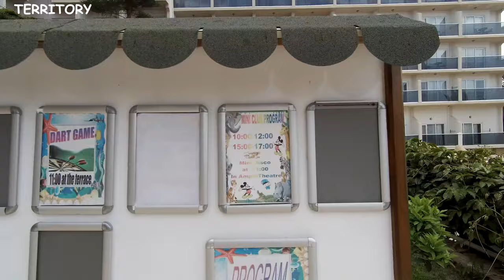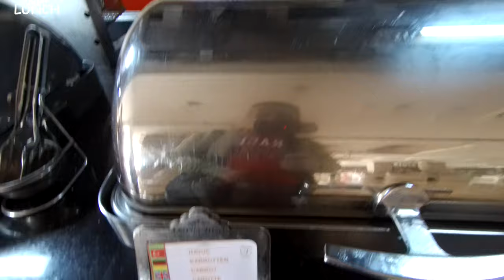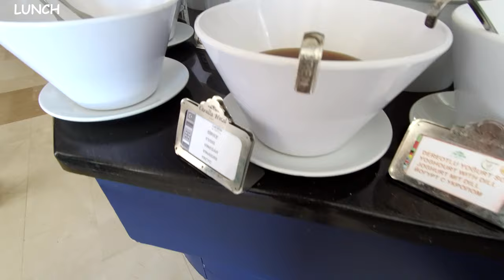🇹🇷 Seaden Corolla Hotel, Side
Territory, food on the territory and lunch at the Seaden Corolla Hotel, Side hotel. Turkey.
Gebiet, Essen vor Ort und Mittagessen im Seaden Corolla Hotel, Side Hotel. Truthahn.
Bölge, bölgede yemek ve Seaden Corolla Hotel, Side otelde öğle yemeği. Hindi.
Territori, ushqimi në territor dhe dreka në hotelin Seaden Corolla Hotel, Side. Turqia.
المنطقة والطعام في المنطقة والغداء في فندق Seaden Corolla Hotel, Side. ديك رومى.
Lurraldea, janaria lurraldean eta bazkaria Seaden Corolla Hotel, Side hotelean. Turkia.
Територия, храна на територията и обяд в хотел Seaden Corolla Hotel, Side. Турция.
Teritorija, hrana na teritoriji i ručak u Seaden Corolla Hotel, Side hotelu. Turska.
Tiriogaeth, bwyd ar y diriogaeth a chinio yn y gwesty Seaden Corolla Hotel, SideA. Twrci.
Terület, étel a területen és ebéd az Seaden Corolla Hotel, Side szállodában. Pulyka.
Lãnh thổ, đồ ăn trên lãnh thổ và ăn trưa tại khách sạn Seaden Corolla Hotel, Side. Thổ Nhĩ Kỳ.
Επικράτεια, φαγητό στην επικράτεια και μεσημεριανό γεύμα στο ξενοδοχείο Seaden Corolla Hotel, Side. Τουρκία.
Territorium, mad på territoriet og frokost på Seaden Corolla Hotel, Side-hotellet. Kalkun.
Críoch, bia ar an gcríoch agus lón ag óstán Seaden Corolla Hotel, SideA. Turcaí.
Yfirráðasvæði, matur á yfirráðasvæðinu og hádegisverður á Seaden Corolla Hotel, Side hótelinu. Tyrkland.
Territorio, comida en el territorio y almuerzo en el hotel Seaden Corolla Hotel, Side. Pavo.
Territorio, cibo del territorio e pranzo in hotel Seaden Corolla Hotel, Side. Tacchino.
Territori, menjar al territori i dinar a l'hotel Seaden Corolla Hotel, Side. Turquia.
領土、領土上的食物和 Seaden Corolla Hotel, Side 酒店的午餐。 火雞。
Teritorija, ēdināšana teritorijā un pusdienas viesnīcā Seaden Corolla Hotel, Side. Turcija.
Teritorija, maistas teritorijoje ir pietūs Seaden Corolla Hotel, Side viešbutyje. Turkija.
Territoire, Iessen um Territoire a Mëttegiessen am Seaden Corolla Hotel, Side Hotel. Tierkei.
Територија, храна на територијата и ручек во хотелот Seaden Corolla Hotel, Side. Турција.
Territorju, ikel fit-territorju u ikla fil-lukanda Seaden Corolla Hotel, Side. Turkija.
Territorium, eten ter plaatse en lunch in het Seaden Corolla Hotel, Side hotel. Kalkoen.
Territorium, mat på territoriet og lunsj på Seaden Corolla Hotel, Side-hotellet. Tyrkia.
Terytorium, wyżywienie na terenie i obiad w hotelu Seaden Corolla Hotel, Side. Indyk.
Território, comida no território e almoço no hotel Seaden Corolla Hotel, Side. Peru.
Teritoriu, mâncare pe teritoriu și prânz la hotel Seaden Corolla Hotel, Side. Curcan.
Територија, храна на територији и ручак у хотелу Seaden Corolla Hotel, Side. Турска.
Územie, strava na území a obed v hoteli Seaden Corolla Hotel, Side. Turecko.
Ozemlje, hrana na ozemlju in kosilo v hotelu Seaden Corolla Hotel, Side. Puran.
Територія, харчування на території та обід в готелі Seaden Corolla Hotel, Side. Туреччина.
Teritoryo, pagkain sa teritoryo at tanghalian sa Seaden Corolla Hotel, Side hotel. Turkey.
Alue, ruokaa alueella ja lounas Seaden Corolla Hotel, Side-hotellissa. Turkki.
Territoire, restauration sur le territoire et déjeuner à l'hôtel Seaden Corolla Hotel, Side. Dinde.
Territoarium, iten op it grûngebiet en lunch yn it Seaden Corolla Hotel, Side hotel. Turkije.
क्षेत्र, क्षेत्र पर भोजन और Seaden Corolla Hotel, Side होटल में दोपहर का भोजन। टर्की।
Teritorija, hrana na teritoriji i ručak u hotelu Seaden Corolla Hotel, Side. Purica.
Území, jídlo na území a oběd v hotelu Seaden Corolla Hotel, Side. Krocan.
Territorium, mat på territoriet och lunch på Seaden Corolla Hotel, Side hotel. Kalkon.
Sgìre, biadh air an fhearann ​​agus lòn aig taigh-òsta Seaden Corolla Hotel, SideA. An Tuirc.
Territoorium, toit territooriumil ja lõuna Seaden Corolla Hotel, Side hotellis. Türgi.
領土、領土での食事、Seaden Corolla Hotel, Side ホテルでの昼食。 七面鳥。